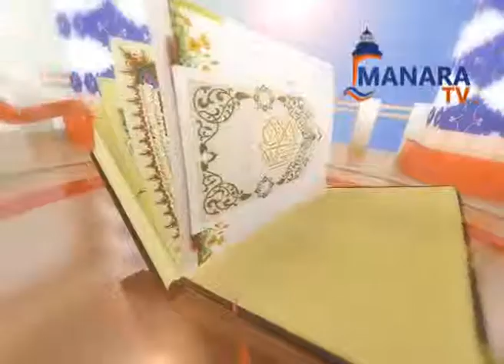MANARA TV | SHIRIN : TSARKAKE ZUCIYA | SH. ALI MUSTAFA | KASHI NA 05